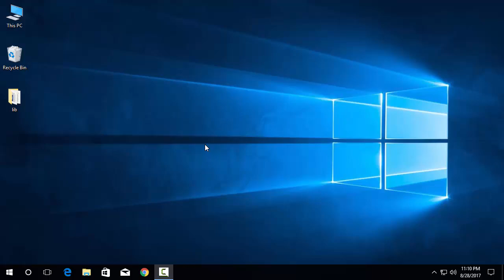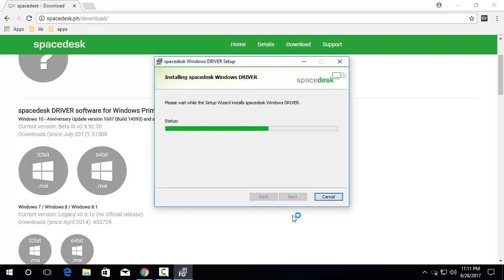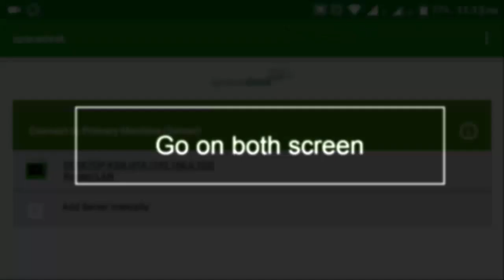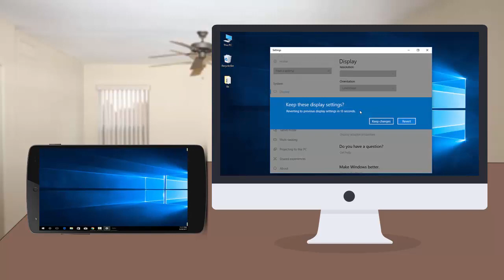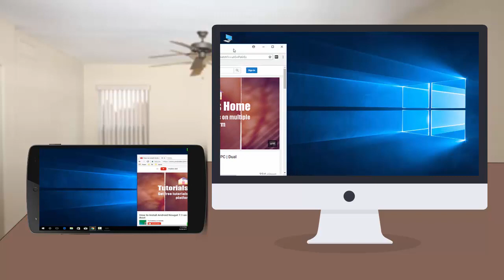How to use android phone as second monitor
How to use your android phone as second monitor?

1) Install Spacedesk on Your Windows PC.
2) Install Spacedesk on Your Android Device.
3) Connect Your Phone & PC with Same Network or Connect Your Phone to Your PC Via USB
4) Use Your Phone or Tablet as a Wireless Second Screen.
5) Go To Display Settings of Your Windows PC & Detect Your Monitor.